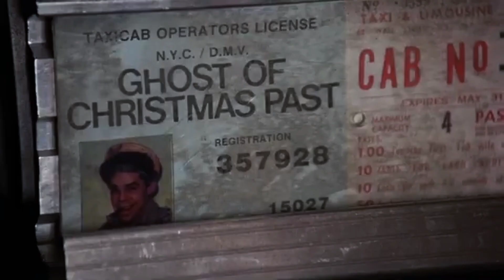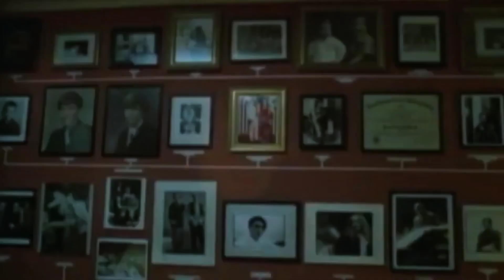It's A Wonderful Life, Willy Wonka & The Chocolate Factory, Stranger Than Fiction & More Fantasy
It's A Wonderful Life, Willy Wonka & The Chocolate Factory, Stranger Than Fiction & More Fantasy Film